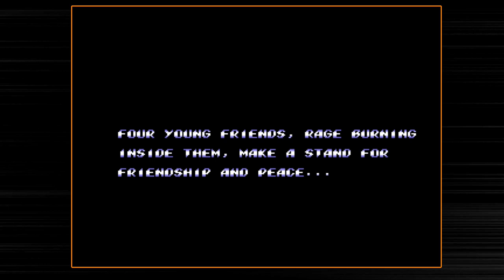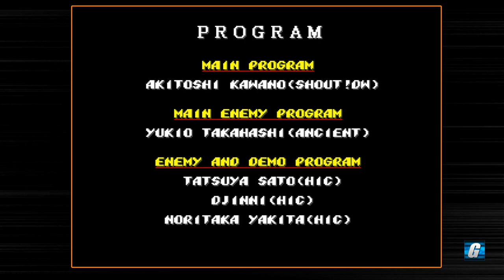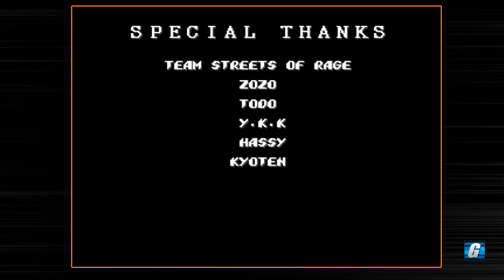Streets of Rage 2 Full Playthrough (Sega Genesis) | Let's Play #330 - Better Than Last Time!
Join me for a full playthrough of Streets of Rage 2 on the Sega Genesis/Megadrive, from start to finish. Much like my previous playthrough of this game from many years ago, this was played with Axel.

I hope to cover Streets of Rage 1 and 3 sometime in the near future. Wish me luck..

Time Codes:
00:00 - Intro
02:35 - Stage 1
08:22 - Stage 2
13:20 - Stage 3
20:44 - Stage 4
27:38 - Stage 5
33:44 - Stage 6
39:05 - Stage 7
46:24 - Stage 8
49:40 - Final Boss, ending, outro.

Merch!